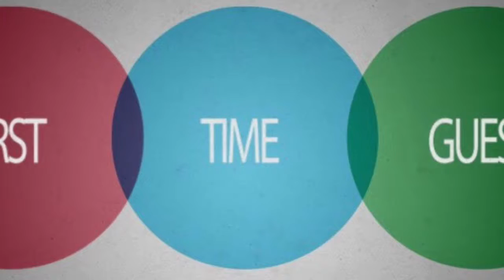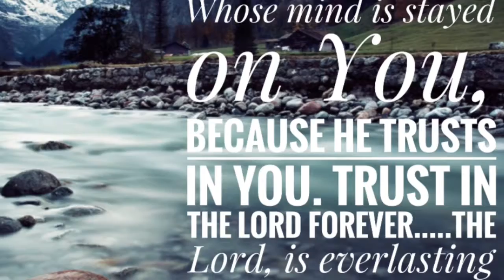The Ark Feb 3